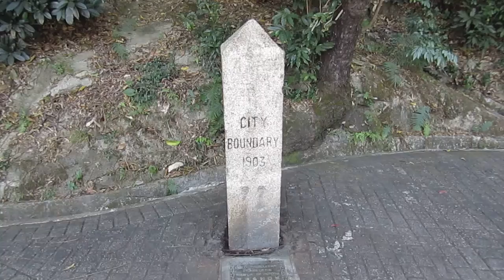網納金馬界石18.12.2021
網納金馬界石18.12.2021-田灣邨›天羅地網›田灣坑›港島徑2段›香港仔下水塘主壩›香港仔自然教育徑›班納山高度214米›位置KK089639涼亭編號ABD/SH/018›金馬倫山高度410米›布力徑›中峽食水配水庫›聶歌信山食水配水庫›不倒翁石›最近發現舊維多利亞城其中一塊界石(聶高信山\玫瑰崗)City Boundary 1903›PRAY THE ROSARY›玫瑰崗學校›舊維多利亞城其中一塊界石(寶雲道)City Boundary 1903›利東街›港鐵灣仔站。